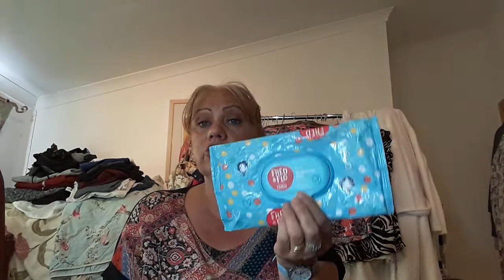Empties for May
This is the products I've finished in May
Thanks very much for tuning in and watching I appreciate it Lynn xxx